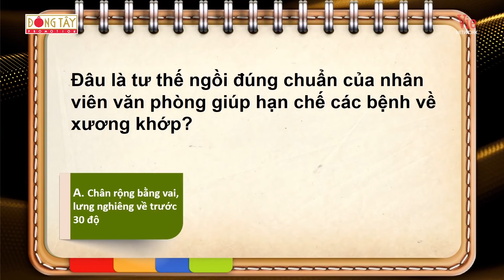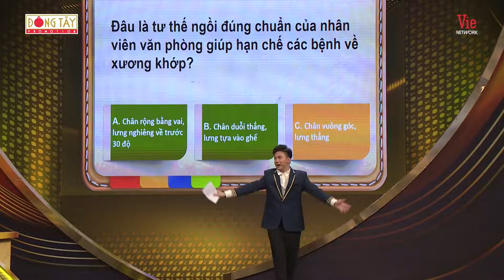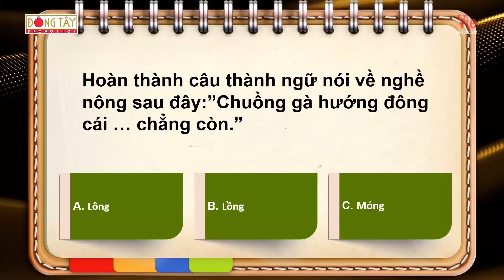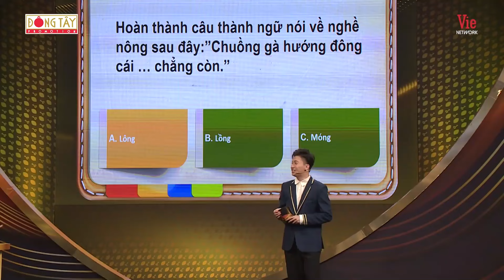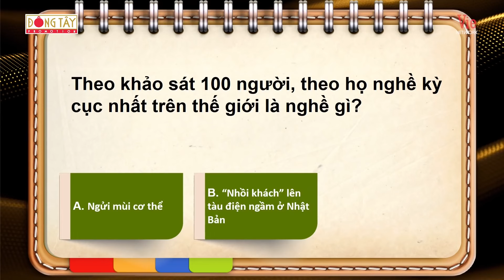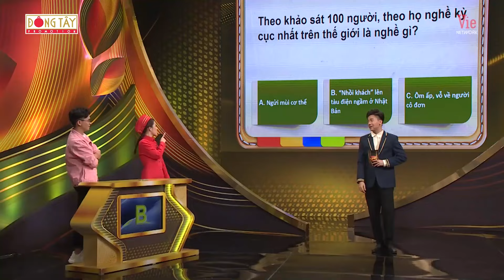Thấy ST Sơn Thạch làm màu cho đã xong bị líu lưỡi, Puka và Lê Dương Bảo Lâm hả dạ cười khoái chí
Chương trình Bí Kíp Vàng Mùa 2 với sự dẫn dắt của MC điển trai ST Sơn Thạch hứa hẹn với nhiều điều bất ngờ và thú vị của chương trình Bí Kíp Vàng. Chương trình chuyên về những mẹo vặt cực hay liên quan đến những chủ đề quen thuộc và cần thiết trong cuộc sống sẽ giúp cho khán giả trau dồi thêm những kỹ năng sống tuyệt vời hơn.